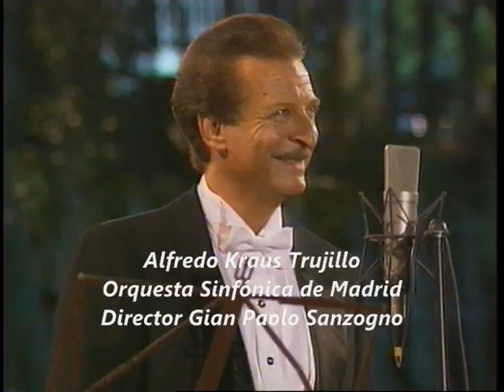Una furtiva lagrima L'Elisir D'Amore A. Kraus (HQ+CC)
Una furtiva lagrima (HQ + Closed Caption)
L'Elisir D'amore
G. Donizetti
Alfredo Kraus Trujillo
Orquesta Sinfónica de Madrid
Director Gian Paolo Sanzogno
Opera Stars Vol. 2